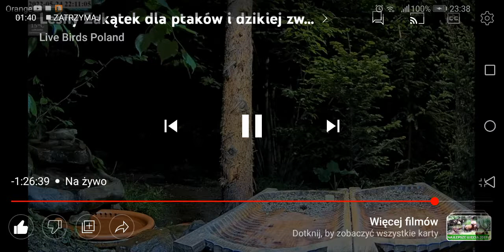I jeszcze jeden 🐗@WildlifePulse Leśny Zakątek 24.05.2022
dzięki uprzejmości@WildlifePulse